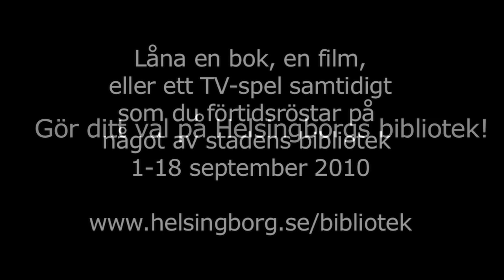Politikernas val på Helsingborgs bibliotek - Roland Nilsson, Socialdemokraterna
Du vet väl att du kan förtidsrösta på alla bibliotek i Helsingborg? Från 1 september fram till 18 kan du lämna din valsedel hos oss.

Varje dag gör vi alla val -- kaffe eller te, buss eller cykel, tidning eller TV? Vad väljer du? Biblioteket är fullt av val-möjligheter -- och valet är ditt! Iron Maiden eller Darin, Strindberg eller Stridsberg, borgerligt eller röd-grönt -- detta och mycket mer kan du välja mellan på Helsingborgs bibliotek.

Inför valet bjuder vi därför er på såväl bibblans val, som publikens och politikernas. Är du nyfiken på deras favoritfilm, bok, spel eller musik? Deras val kommer här!